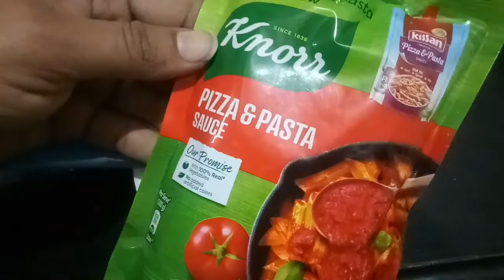Veg Mini Pizza Recipe | Without oven on tava in 2 min...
Welcome to Pratibha's Recipe.

Today's video about how to make veg mini pizza without oven on tava in 2 minutes.

Ingredients :

1) Ready-made pizza base.
2) Tomato ketchup.
3) Mayonnaise.
4) Pizza sauce.
5) Cheese.
6) Chopped vegetables (onion,capsicum,tomato).
7) Mix herbs (oregano, chilli flacks).

 Click this link for same music👆👆👆👆👆👆

Old sandal makeover..

I will feel so grateful to receive your valuable comments in the comment section below and don't forget to tell me which recipe you want next to see my in my channel.